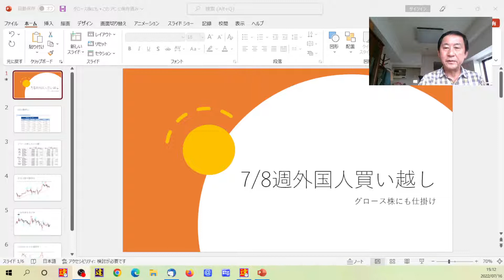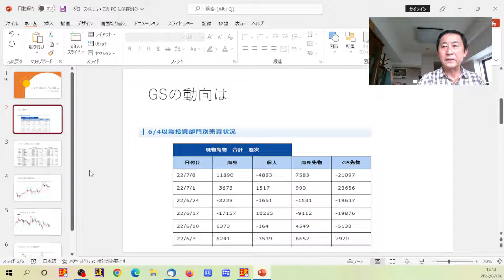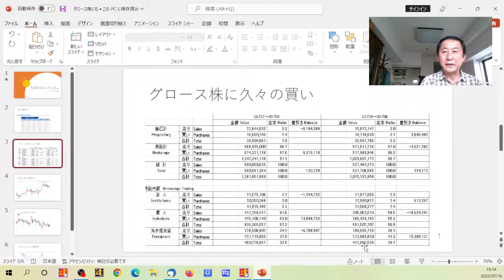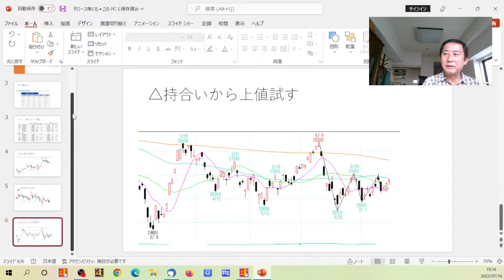7/8外国人買い越し グロース株にも仕掛け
株価予測38年の実績と信頼 プラザ投資顧問室

会員レポートご購読のお申込みは下記HPからお願いします

7/8週は外人は1兆1890億買い越し　グロース株にも久々の実需買い

大化け穴株は会員登録者にお知らせします。

日経月足は陰の陽孕み　過去はすべて上昇

7/2講演珠玉の3銘柄のうち、一つは既に5割高達成　7/19記